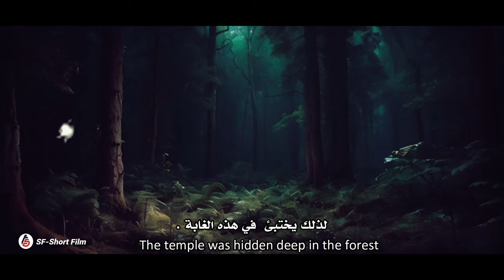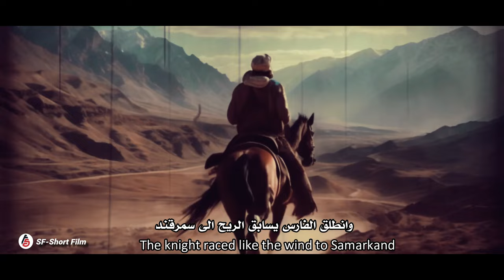روائع القصص في التاريخ الاسلامي | اغرب محكمة في التاريخ | محكمة سمرقند العجيبة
محكمة سمرقند  التي تعتبر من اغرب المحاكم التي حدثت في التاريخ الاسلامي في عهد الخليفة الاموي عمر بن عبد العزيز .